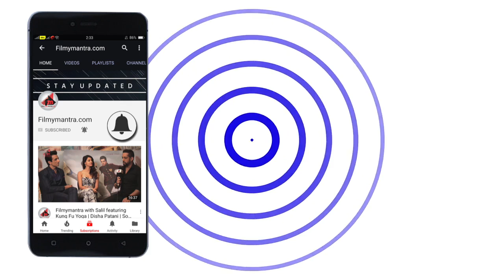ANGRY MLA Jayant Patil INSULTED And Screamed At Shahrukh Khan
ANGRY MLA Jayant Patil INSULTS And Shouts At Shahrukh Khan

Stay Updated!